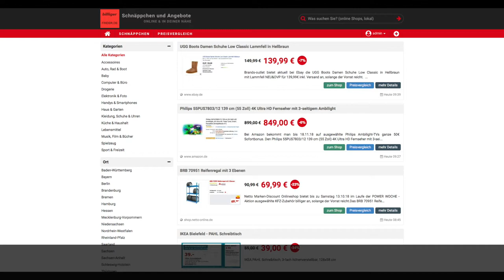Schnäppchen/Billiger des Tages 08.10.18 - BRB 70951 Reifenregal mit 3 Ebenen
Heute ist Schnäppchen/Billiger des Tages 08.10.18 - BRB 70951 Reifenregal mit 3 Ebenen.